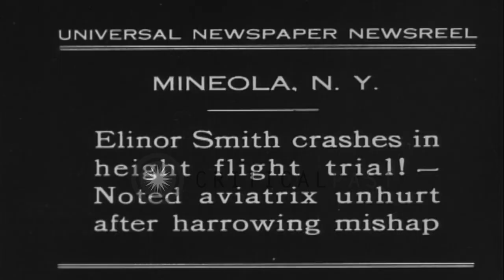Elinor Smith unhurt after her plane crashes in Mineola, New York HD Stock Footage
Elinor Smith unhurt after her plane crashes in  Mineola, New York

Aviatrix Elinor Smith escapes a plane crash in Mineola, New York. Her plane crashes in height flight trial. Elinor Smith is unhurt. A plane in the background. A man stands near her. Several men gathered around her. A man smokes. Elinor Smith wears her sun glasses. Location: Mineola New York. Date: March 30, 1931.

57,000+ broadcast-quality historic clips for immediate download.